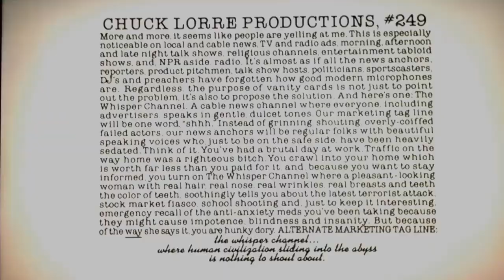Chuck Lorre Productions, #249/Warner Bros. Televison (2009)